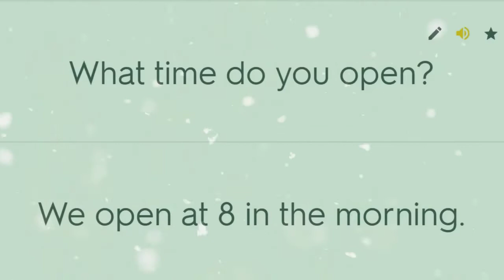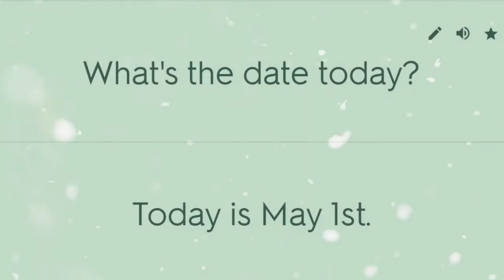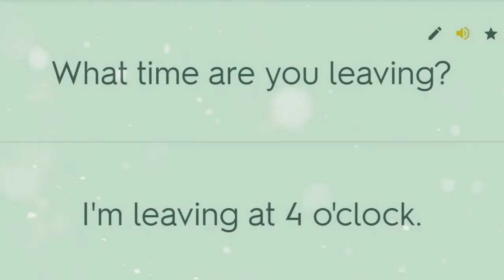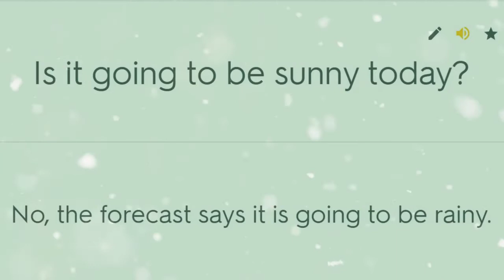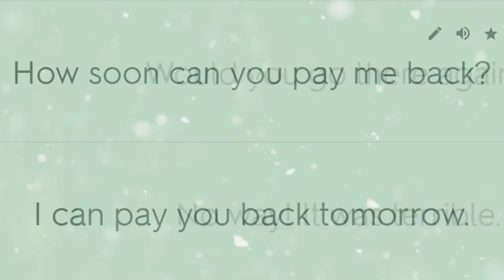ANSWER AND QUESTION PART 2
Belajar Bahasa inggris , sedang belajar ,belajar untuk belajar ingin belajar |@JUNET55